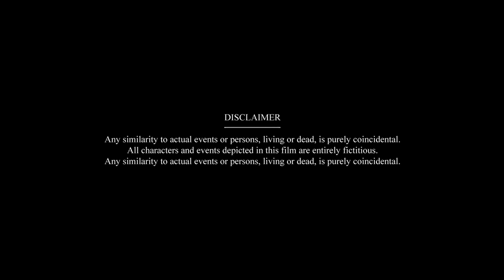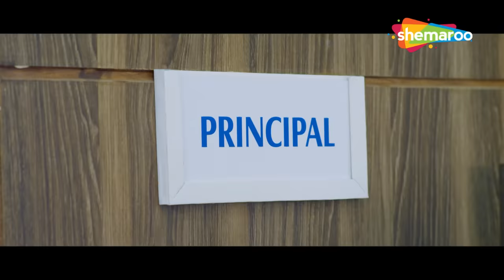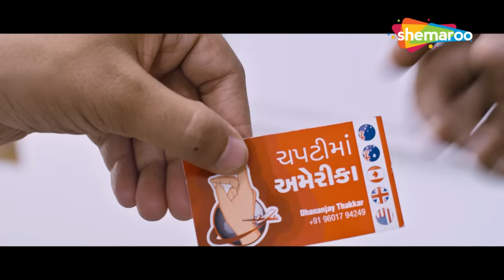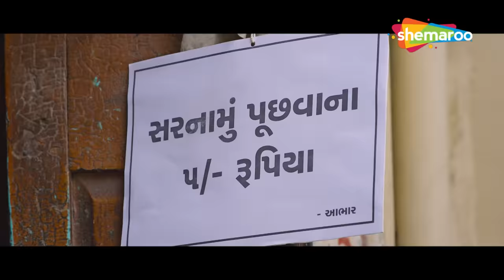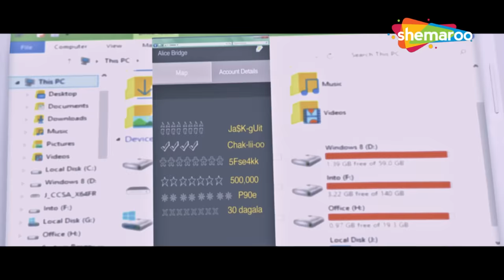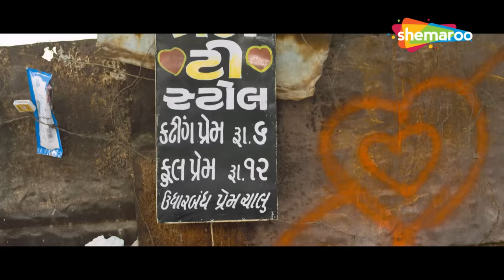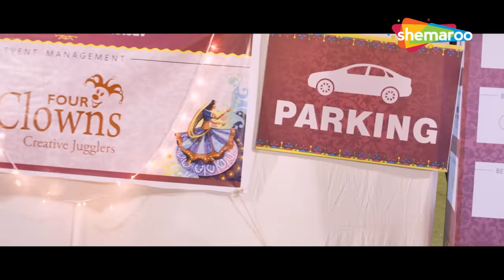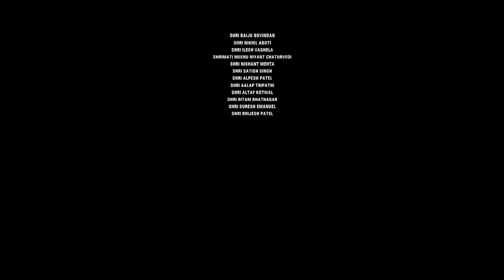Malhar Ni Shubh Yaatra Ahmedabad Thi America| Passport | Superhit Gujarati Movie | Anna Ador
Synopsis: Anna, an American student comes to Ahmedabad to explore Amdavadi Culture. During her stay, she loses her purse carrying all essentials including her passport. Kabir (Malhar Thakar â€“ Chello Divas fame Vicky), her college friend helps her find the lost passport. Will they get hold of it? If they don't find it soon, Anna will have to leave India. It becomes the roller-coaster ride of entertainment when a maverick don and a mysterious thief join the crazy band; and together this band plays the music of love, thrill, betrayal, and humor. Get ready to experience chase, fun, drama, happiness, and comedy!

Cast: Malhar Thakar,Anna Ador,Prem Gadhavi,Lipi Goyal,Jayesh More,Ashish Vashi,Ujjval Dave & others

Director: Rajesh Sharma